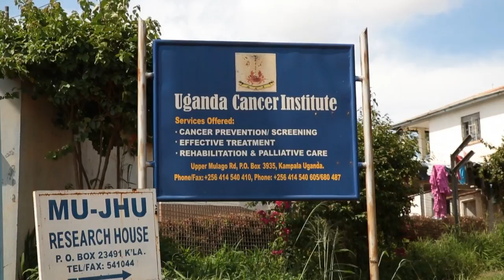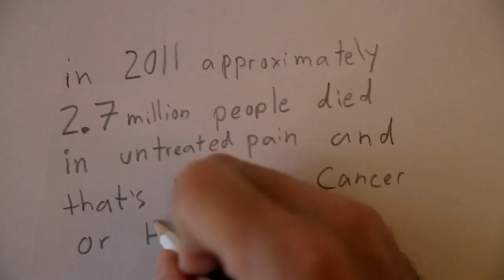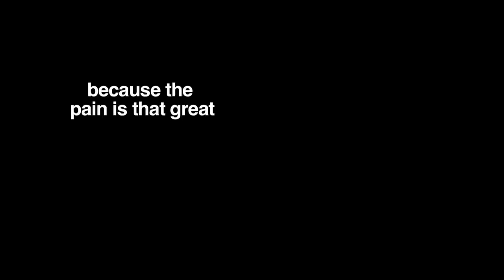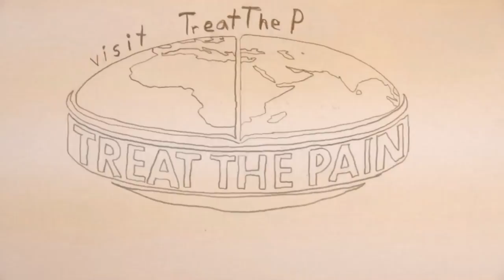A Trip to Uganda with the NFL's Mathias Kiwanuka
I traveled to Uganda with Mathias Kiwanuka, defensive end for the NY Giants and all around great guy.  His family has deep roots in Uganda and he still has a lot of family there.  We went with a group called Treat the Pain, part of the American Cancer Society, they organize and help groups distribute pain medication to folks dying of AIDS and Cancer.  It's a difficult task and an effort that's hard to get people to care about because it's not at all easy to talk about disease pain and death.  This was why I donated my time and energy to make this movie.  My Nana dedicated so much of her life to help others dealing with Cancer, it's nice to know I have the opportunity to do the same.